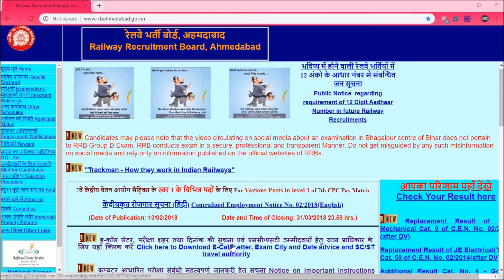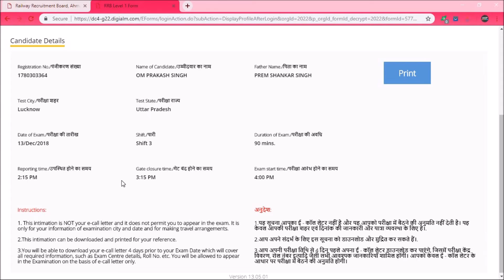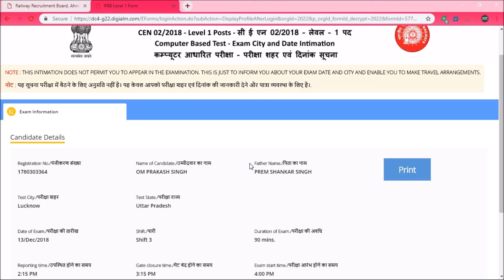Railway Group D All Student Admit Card Released - ALL IN ONE OP